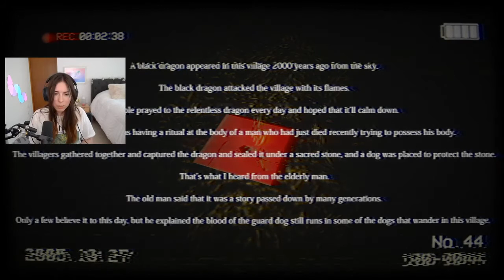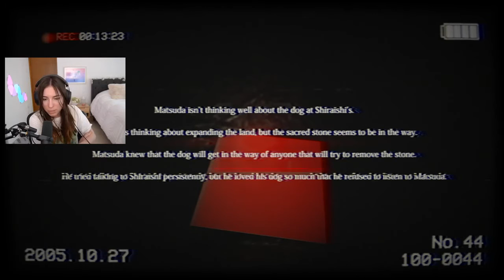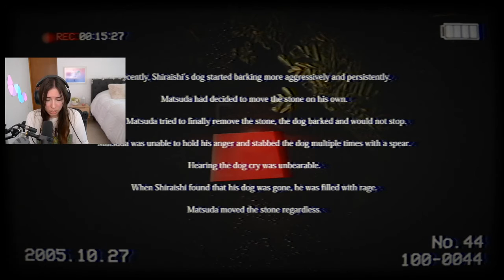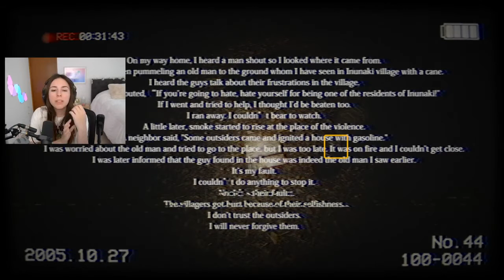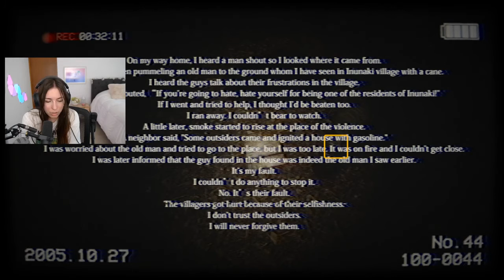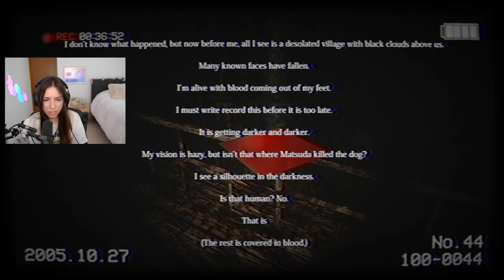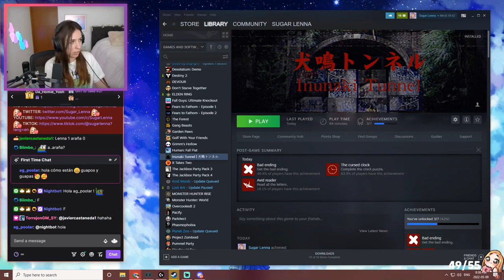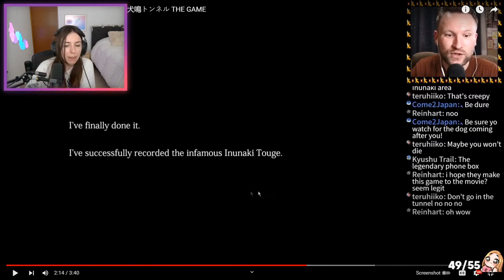El Misterio del Tunel Embrujado | Inunaki Tunnel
¡Subscríbete para más contenido! :)